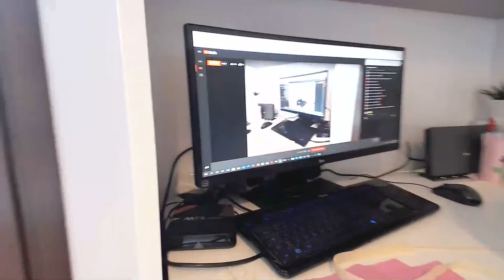LIVE CREAIAMO UN FIORE DI CARTA CRESPA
In questa nuova live creeremo insieme un fiore usando la carta crespa.
Nuove idee creative per divertirsi insieme usando la fantasia.
E come sempre saluti in diretta!

Buona visione!